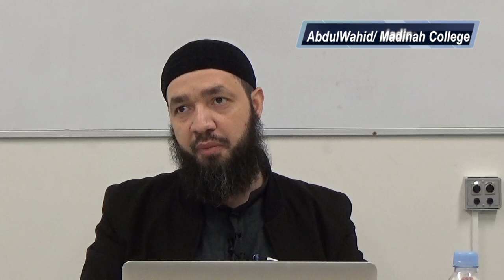I'm married, now what?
What goes, what doesn't go and what else should I know. Selected clips from the LOve Inhale: Fiqh of Marriage One Day Course at Madinah College.